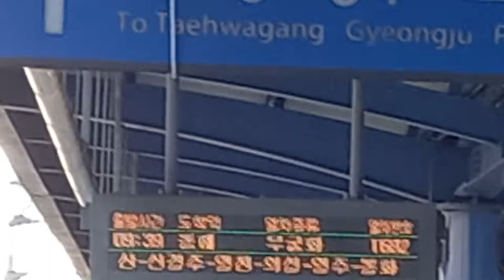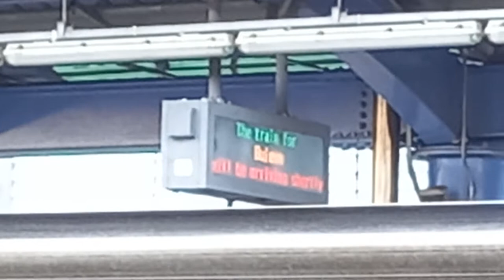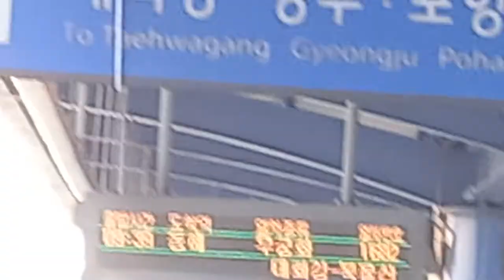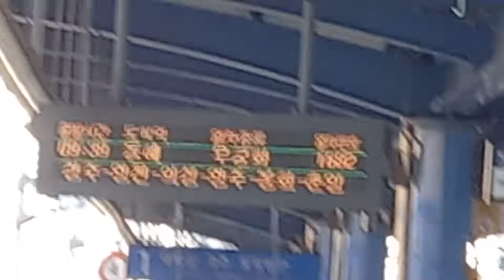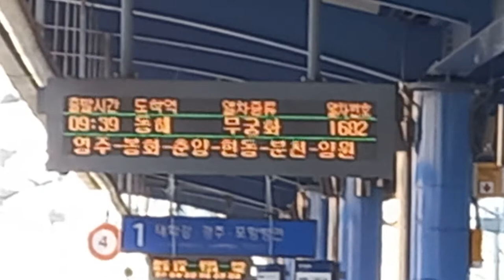무궁화호 부전발 동해행 1682열차 기장역 진입 도착 승차영상, LCD(1)